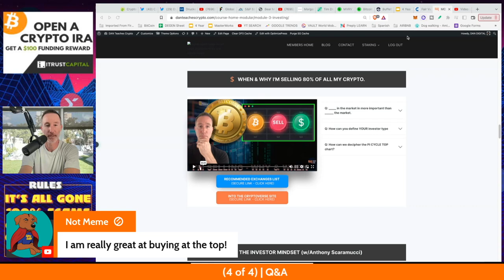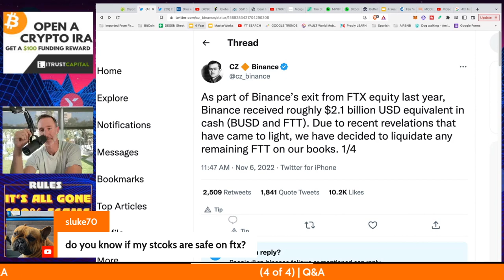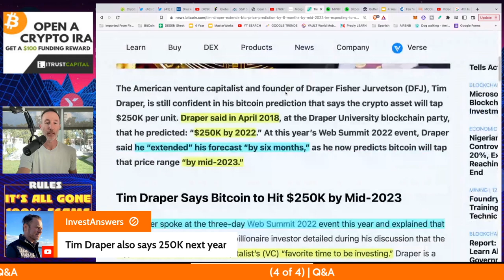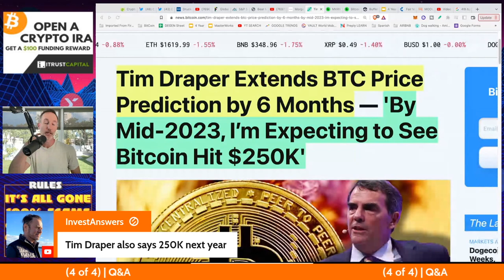Q&A (AFTER LIVE STREAM) - "10 YEAR BEAR MARKET OR 250K BITCOIN IN 2023?"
This vid is the Q&A Session from today's Live Stream. Want to watch the Live Stream?

●▬▬▬▬▬▬CELSIUS/VOYAGER TIMELINE▬▬▬▬▬▬▬●

●▬▬▬▬▬▬CRYPTO ESSENTIALS▬▬▬▬▬▬▬●

●▬▬▬▬▬▬▬▬FOLLOW D.A.N.▬▬▬▬▬▬▬▬▬▬●

●▬▬▬▬▬▬▬▬STRATEGIES▬▬▬▬▬▬▬▬▬●

●▬▬▬▬▬RECOMMENDATIONS▬▬▬▬▬●